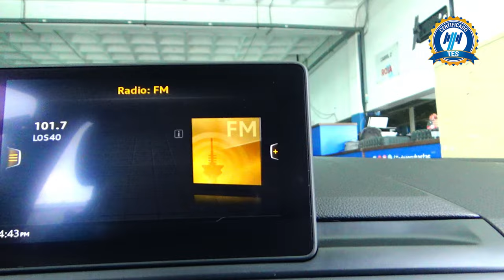Audi / A4 / 2018 - 15149